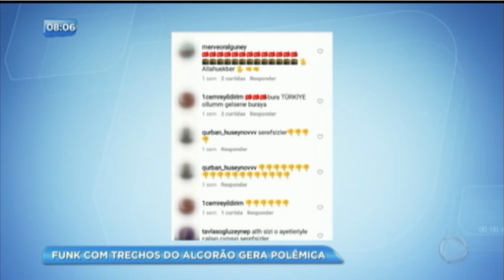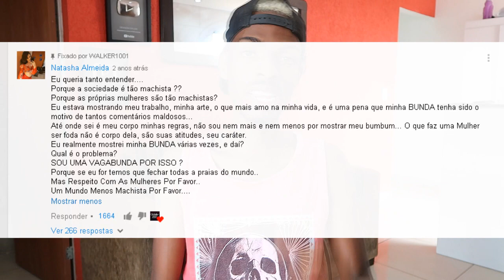🔴 6 LOUCURAS com MC' S em PROGRAMAS DE TV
Esse conteúdo é FAMILY FRIENDLY, para crianças, jovens e adultos :)